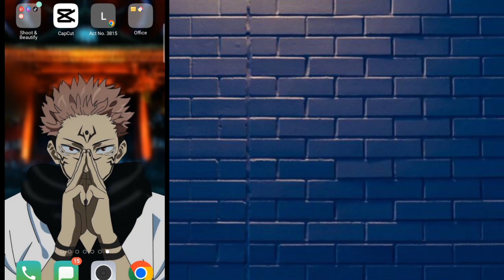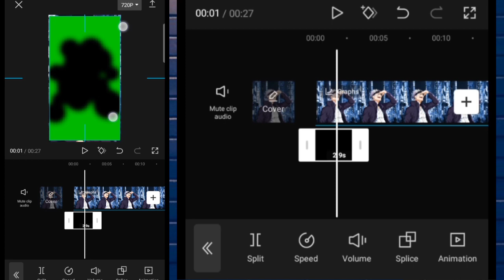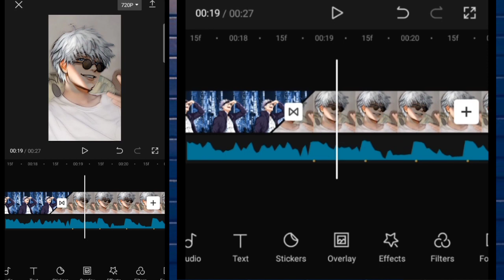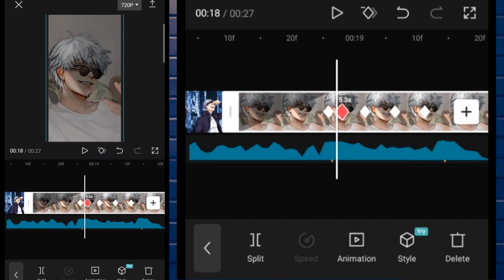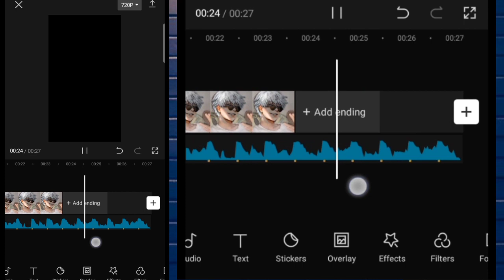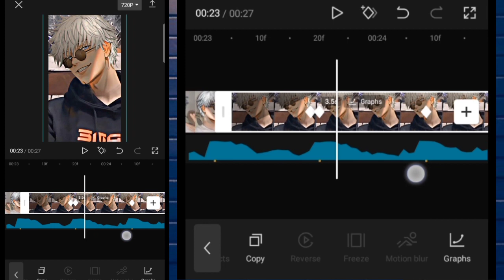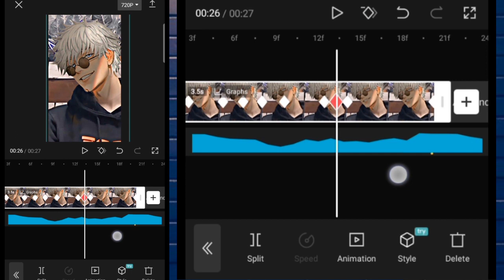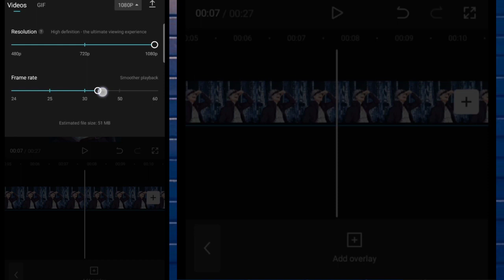CAPCUT TUTORIAL| NAGLOKO KA RIN NAMAN| SarahM Channel